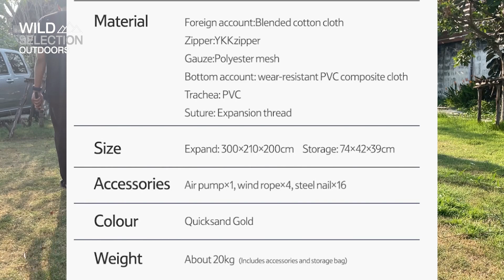เต็นท์เสาลม Air 6.3 Naturehike รูปทรงสวย กาง เก็บง่าย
เต็นท์เสาลม Air 6.3 Naturehike เต็นท์แคมป์ปิ้ง glamping
Air 6.3 cotton inflatable tent-20ZP NH20ZP009

ยี่ห้อ: Naturehike
รหัสสินค้า: NH20ZP009
ขนาด : 300x210x200cm
ขนาดพับเก็บ : 74x42x39cm
น้ำหนัก : 20กก
อุปกรณ์เสริม: ที่สูบลม x1, เชือกลม x4, สมอบกเหล็ก x16
กันน้ำพื้นเต็นท์: 3000 มม
กันน้ำภายนอกเต็นท์ 1000 มม

วัสดุ
ผ้าเต๊นท์ฟลายชีท：ผ้าฝ้ายผสม
ซิป：YKKzippe
ตะข่ายมุ้ง： ตาข่ายโพลีเอสเตอร์
พื้นเต็นท์: ผ้าคอมโพสิต PVC ที่ทนต่อการสึกหรอ
รอยประสาน: ด้ายขยาย

ติดตามส่วนลดร้านที่นี้

รับประกันสินค้าทุกรายการของทางร้านครับ
Inbox Facebook
WILD Selection Outdoors